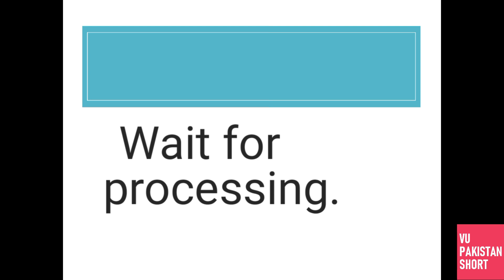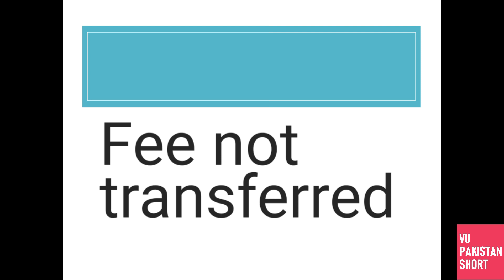Virtual University Admission Confirmation[Mail not Received]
This video is about Virtual University Admission Confirmation[Mail not Received]. Many students have applied for admission at Virtual University but they are getting the confirmation mail and they are worried about the confirmation of their admission. So in this video, I have explained the reasons behind why you did not receive the mail and what you should you if you did not receive it.